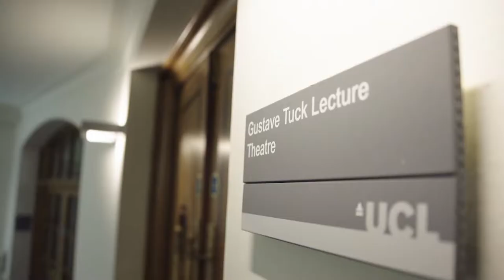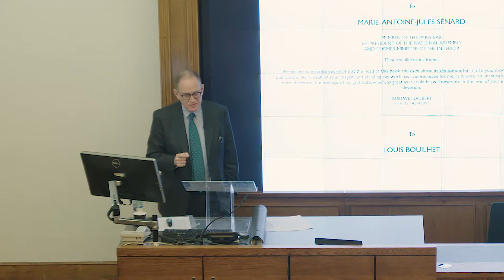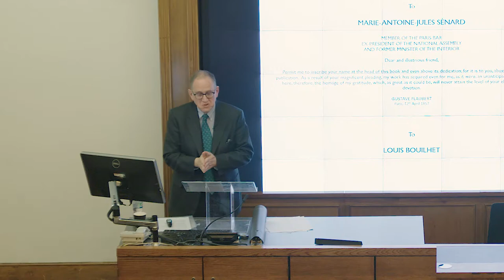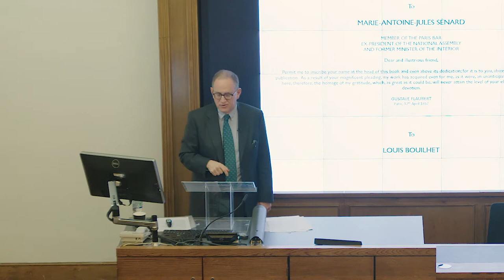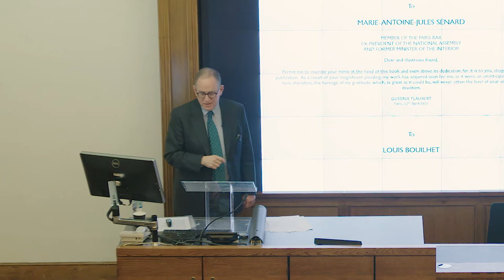Professor Anthony Julius - Deputy Chairman | Mishcon Academy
Deputy Chairman at Mishcon de Reya, Professor Anthony Julius, joins UCL in his first lecture as the inaugural Chair in Law and the Arts, the first role of its kind in the United Kingdom.